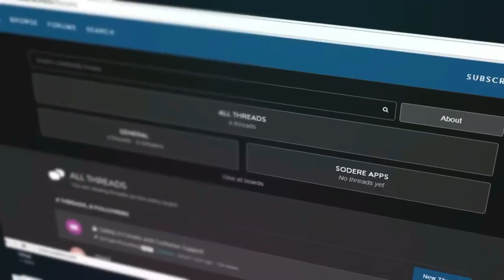Ethiopian comedy show actors and director interview